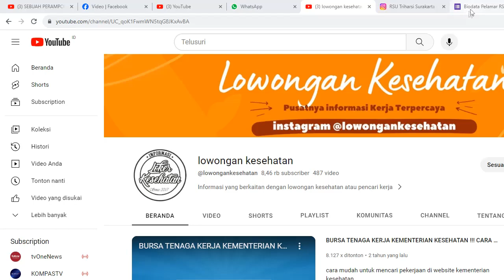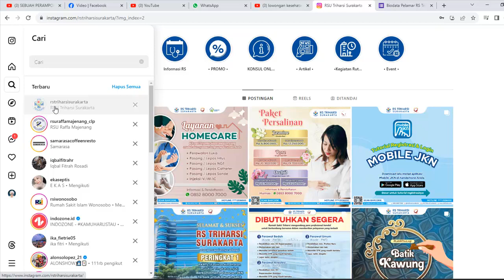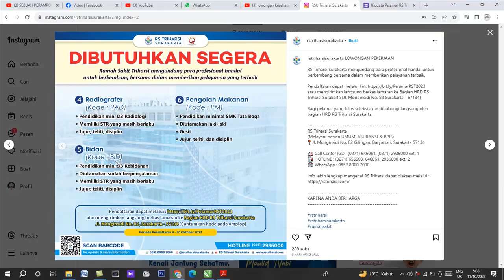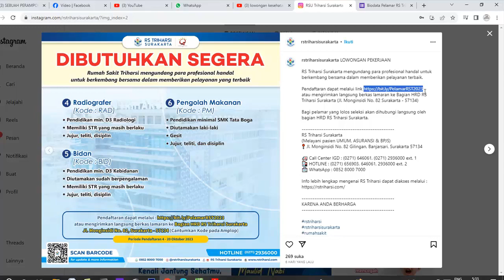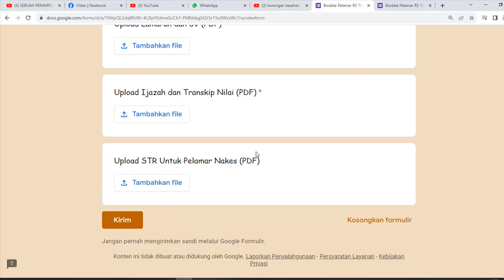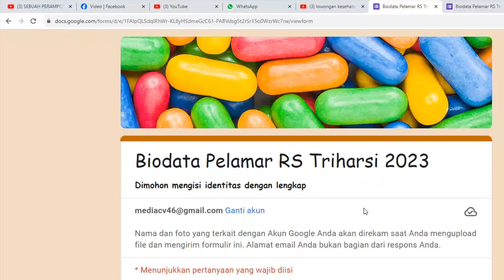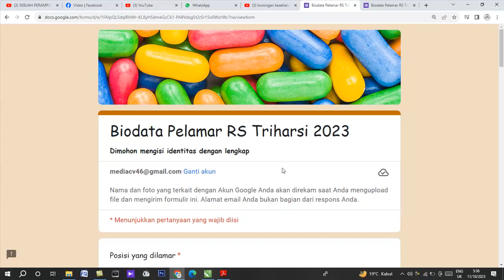LOWONGAN KERJA TERBARU RS TRIHARSI SURAKARTAN OKTOBER 2023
LOWONGAN PEKERJAAN

RS Triharsi Surakarta mengundang para profesional handal untuk berkembang bersama dalam memberikan pelayanan terbaik.

atau mengirimkan langsung berkas lamaran ke Bagian HRD RS Triharsi Surakarta (Jl. Monginsidi No. 82 Surakarta - 57134)

Bagi pelamar yang lolos seleksi akan dihubungi langsung oleh bagian HRD RS Triharsi Surakarta.

RS Triharsi Surakarta
(Melayani pasien UMUM, ASURANSI & BPJS)
📍 Jl. Monginsidi No. 82 Gilingan, Banjarsari, Surakarta 57134

🚑 Call Center IGD : (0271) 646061, (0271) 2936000 ext. 1
🏥 HOTLINE : (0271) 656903, 646061, 2936000 ext. 2